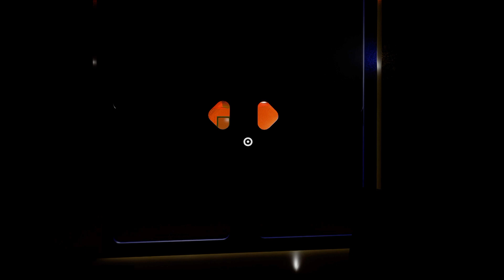Garten Of Banban 1 2 3 4 All Jumpscares | Garten Of Banban All Games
My Recorders
- Az Recorder
- Obs Studio
- Nvidia Shadowplay

- 1TB Internal Storage
- 16GB Ram

My Editors
- Powerdirector
- Capcut
- Kinemaster